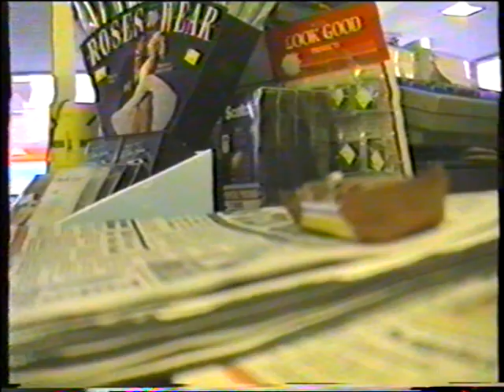'Turdmobile' Car covered in mud drives through East Grinstead 1992 Datsun 180B 810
As teenagers we had the great idea of covering my white 1978 Datsun 180B with mud and then drive around for shits & giggles. There was a PA system on the car also, I think it was a lot harder to get in trouble with the cops back then.  A few shots of buildings etc that aren't there 28 years on which may be of interest to someone and and lots of 80s and 90s cars of which almost none will exist now. Car is seen at BP garage and we drive around town past C&N Cycles etc. 19th February 1992